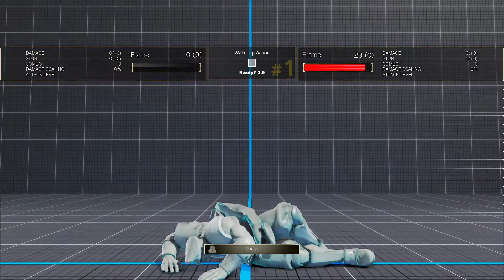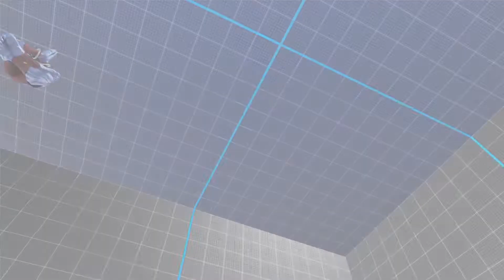SFV Birdie ranked matches